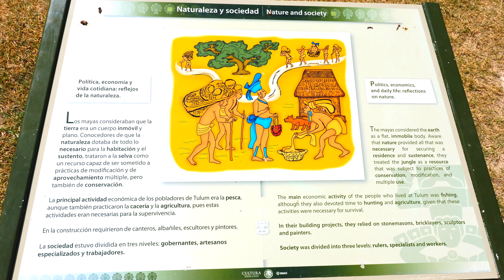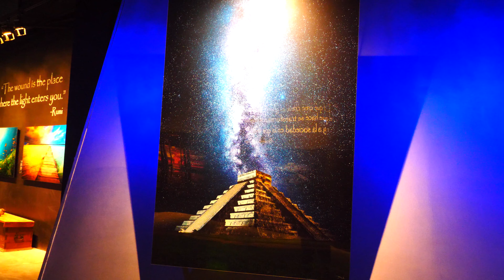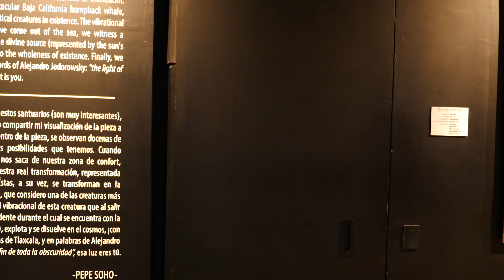Tulum Las Ruinas Mayas del Caribe🇲🇽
⚱️Tulum, y sus ruinas sobre el mar caribe, es sin duda de lo mejor que hacer en esta ciudad. Es el unico asentamiento Maya que queda en la Riviera Maya.

Viaje realizado en Junio 2021 en coche desde Playa del Carmen ( 65 Km )